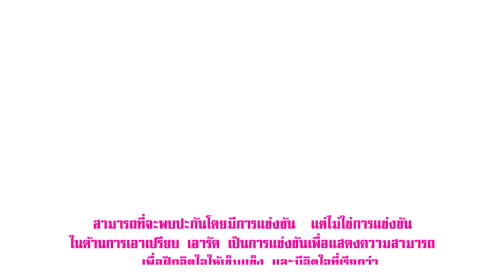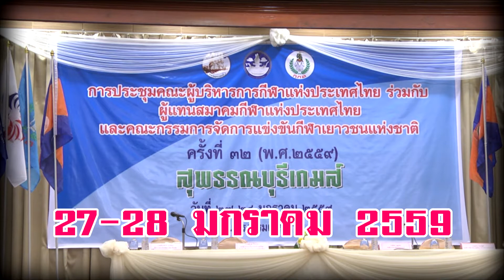VTR กีฬาเยาวชน "สุพรรณบุรีเกมส์"